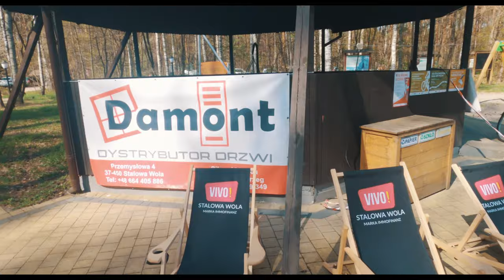Odc. 43 - XV Stalowowolski Rowerowy Cross Country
XV Stalowowolski Rowerowy Cross Country powraca, po dwóch latach przerwy spowodowanej pandemią, na swoje „stare” miejsce.

Start i meta zawodów zlokalizowane były Obiekcie Turystycznym „Grzybek” na Ciemnym Kącie.